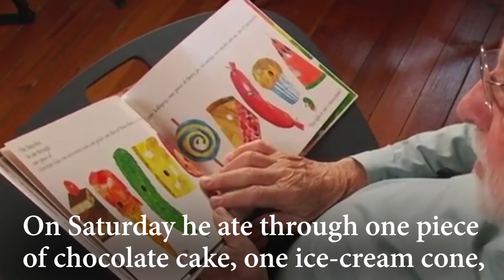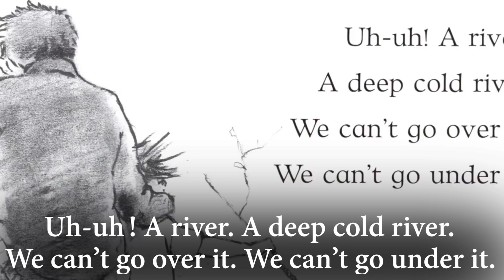АНГЛИЙСКИЙ ДЛЯ НАЧИНАЮЩИХ: 7 советов как учить язык || Skyeng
С чего начать учить английский язык? Советы новичкам и не только!

Содержание видео:
00:00 — Вступление
00:50 — Совет 1.
02:25 — Совет 2.
We`re really lost — мы точно совершенно точно заблудились
Where are you trying to go? — Куда вы хотите пройти?
I`am trying to go ... — Я пытаюсь дойти ...
I don`t know how to say that in English — Я не знаю как сказать это по-английский
Sorry, can`t get it — Прости, я туплю
Watch out, I`m from Russia — Берегись, я из России
03:15 — Совет 3.
03:52 — Совет 4.
piece of pie — кусочек пирога
slice of cheese — ломтик сыра
I have a stomach ache — У меня болит живот
over — над
under — под
through — через, сквозь
06:00 — Совет 5.
06:30 — Совет 6.
06:40 — Совет 7.

Учите слова из видео в мобильном приложении от Skyeng

Приложение для учеников Skyeng:
iOS:

Использовались в этом видео:
The Pink Panther (9/12) Movie CLIP - I Would Like to Buy a Hamburger (2006) HD (0:21 - 0:43)
автор: Shawn Levy / Len Blum / Christophe Beck

Skyeng | Английский язык | Учеба | Советы | Иностранные языки | Как учить язык  | Английский для начинающих  | Английский для новичков